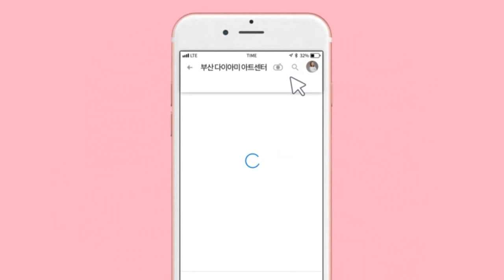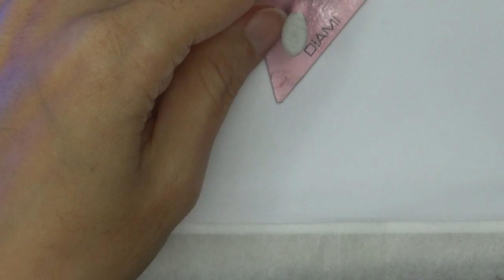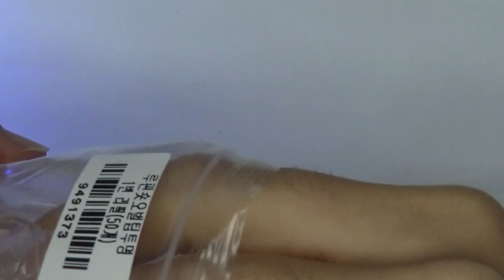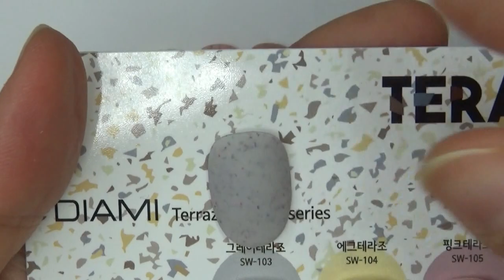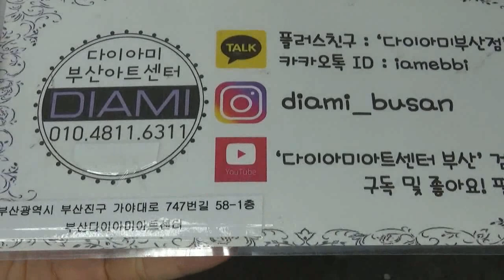[부산다이아미]정혜경 테라조 무드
사용재료
테라조무드